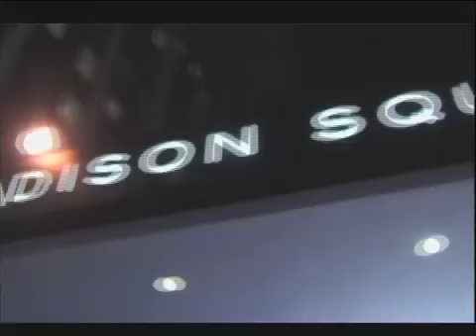"Ireland's" John Duddy on fighting Matt Vanda 02/21/09 MSG 10 Rounds Middleweight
"Ireland's John Duddy , WBO No.2 / IBF No. 7 Middleweight 25-0, 17 KOs faces Matt Vanda, Former IBA Amer. Champion St. Paul, MN 39-8, 22 KOs, at  Madison Square Garden Saturday, Feb. 21, 2009.  Live on Pay-Per-View.